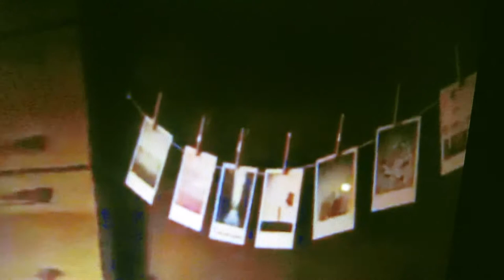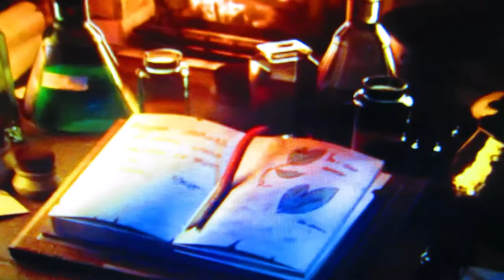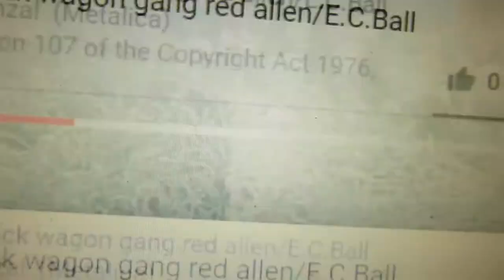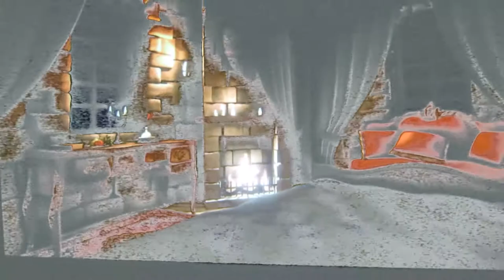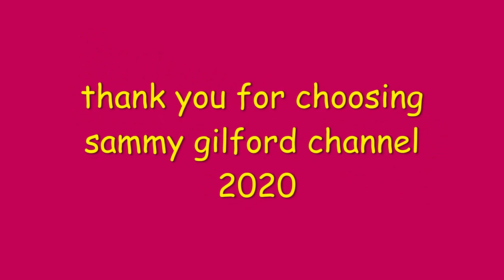508 "JAZZ survey mix 14" 1928-64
"there"ll come a time"? bix and tram 28/ jimmie noone cl w/ joe "doc" poston as/ my mencholick baby 28/ fletcher henderson orch hawk tnr "crazy about my baby" edgar sampson vcls 31 rex stewart crnt?/" benethia? pharaoh sanders first 64/victor feldman vibes and piano  and scott lafaro 58 "the serpents tooth (miles d) chopin waltz. stan levey d